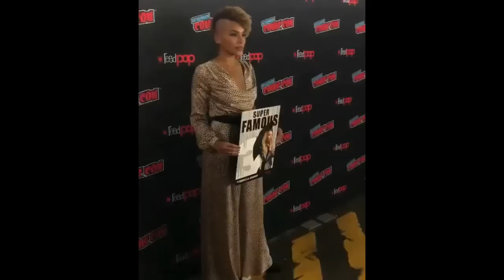Umbrella Academy Behind The Scenes | Instagram Videos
Behind the scenes videos from various cast and crew members instagram pages for season 1 of Netflix's Umbrella Academy.

All videos belong to their respective uploaders from Instagram (mainly Emmy and Jeff King) :)

This is literally my 5th upload of this video cause Tiffany and The Chemical Brothers just weren't having it :)))

Also yeah sorry for having to cut into the dance sequences and split them up with other clips, I was having to dodge copyright like the bullets from the fricking matrix and the copyright is still there so I'm giving up trying to edit the songs down, enjoy.